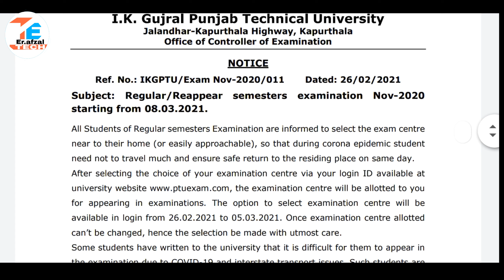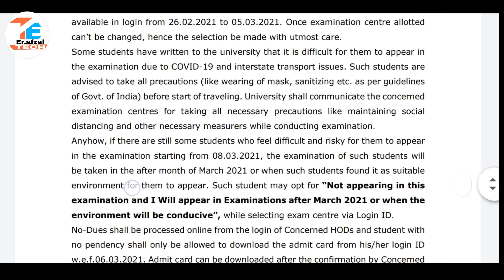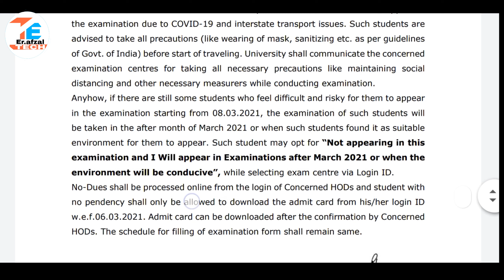IKGPTU new notice today|| PTU exam notice||ikgptu today update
aaj ke is video me Mai aap loog ko ikgptu ke new notice ke baare me bataya hu .
DATE . 26/02/2021
University se related video ke lye hamre channel ko subscribe kre pash ke Bell icon v press kr le taki jaise hi Mai video upload kre uski notification sbse phle aap ko mele.